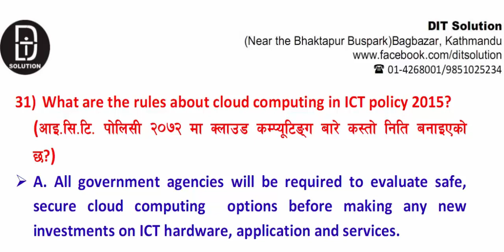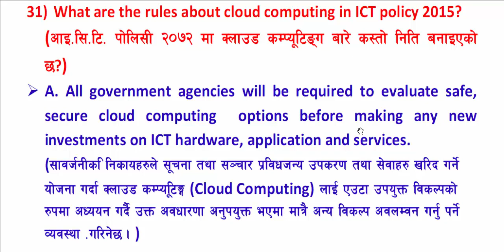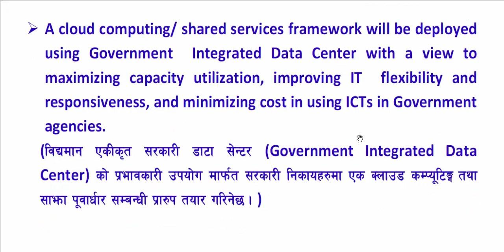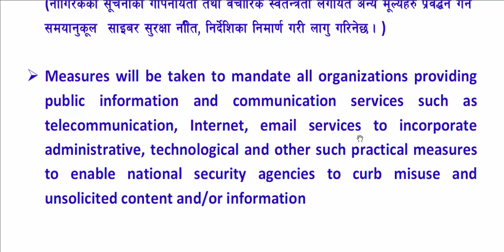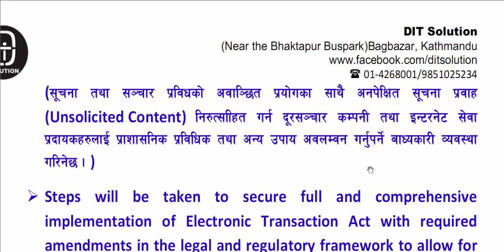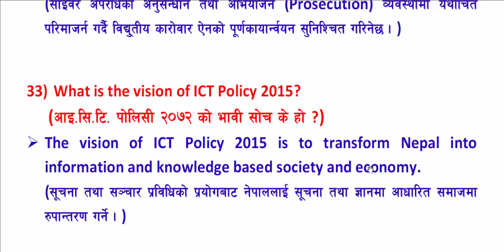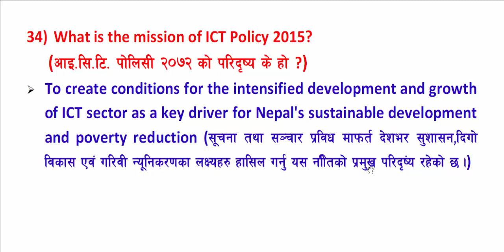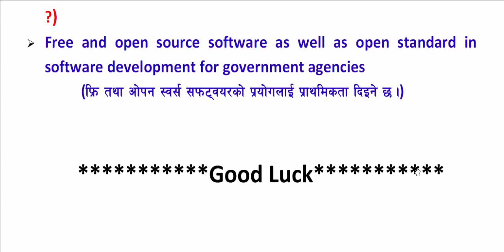IT policy in nepali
This video is very important for the person who is trying for the government job related to Loksewa Aayog. In this

video, we are discussing about IT policy of Nepal 2072 in Nepali and English. This video is very helpful for

Loksewa Preparation , It is helpful for the student who are trying to join the government job as a computer operator

, IT assistant and many more IT related job. This video is part four of IT policy in nepal.To download IT policy of nepal 2072 in nepali pdf